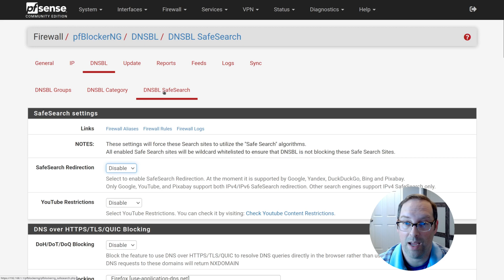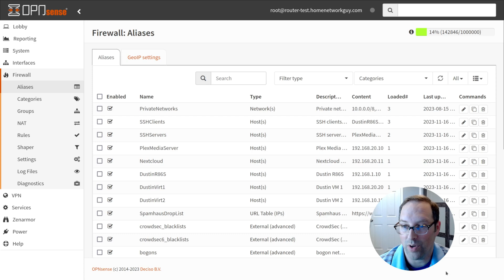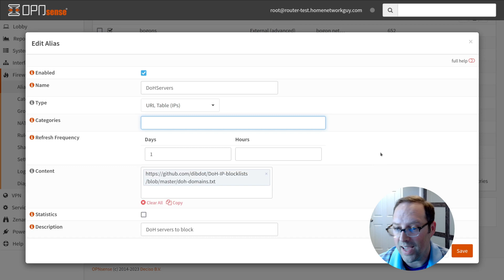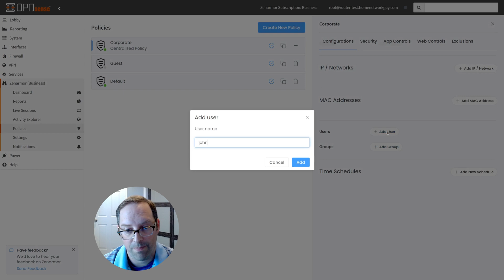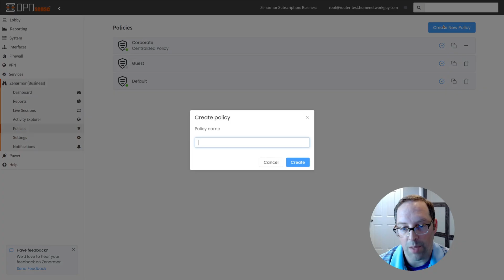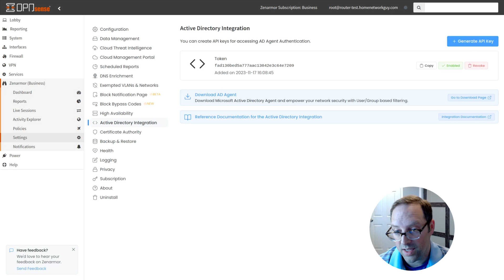pfBlockerNG Alternatives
In this video we briefly show you how to migrate from pfSense® software to OPNsense safely without losing any benefits of pfBlockerNG. You will see that OPNsense provides different security features as an alternative to the pfBlockerNG package.
By configuring the following OPNsense official or vendor plugins, Zenarmor in particular, you can not only utilize the functionalities of pfBlockerNG but also enhance the security of your network:

1. Zenarmor (for all pfBlockerNG functionalities + much more)
2. Firewall Aliases and Suricata IPS (for GeoIP blocking)
3. Unbound DNS (for DNS blocking)
4. Spamhaus (for spam filtering)

Zenarmor is the best alternative to pfBlockerNG. By installing and configuring Zenarmor on supported platforms like OPNsense and pfSense CE, users can create a more secure environment. Even the free version of Zenarmor next-generation firewall offers superior security, and those migrating from pfSense to OPNsense will be more than satisfied.

OPNsense, powered by Zenarmor, offers enterprise-level next-generation firewall features like application control, web filtering, deep packet inspection, AI-based CTI, user-based filtering, advanced reporting, network analytics, and integration with many security solutions like authentication platforms, SIEM, and API, among others. Moreover, it will soon provide full TLS inspection and device identification features for paid editions. Whereas pfBlockerNG merely performs DNS-based filtering.

Chapters
0:00 Introduction
0:18 pfBlockerNG Capabilities
1:12 pfBlockerNG Alternatives on OPNsense
1:23 Spamhaus plugin
1:40 GeoIP Blocking on OPNsense
2:00 CrowdSec plugin
2:20 UnboundDNS plugin
2:53 Similarities with pfBlockerNG
3:09 Zenarmor NGFW plugin